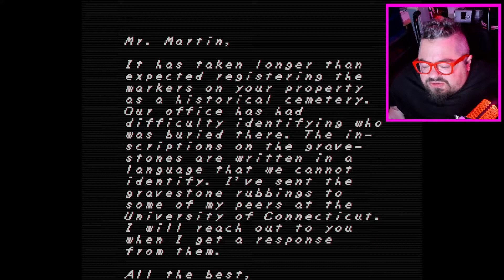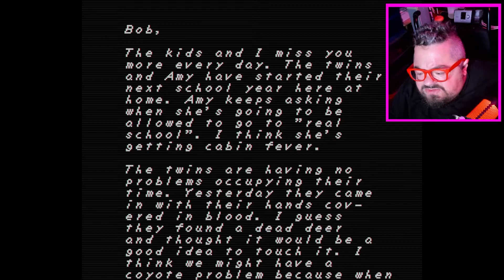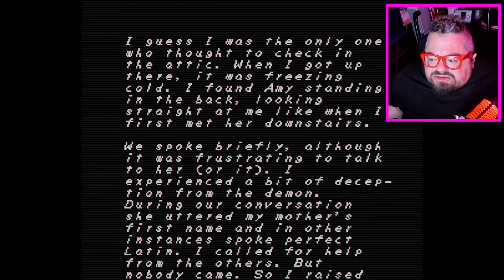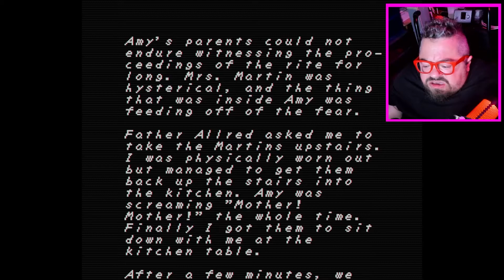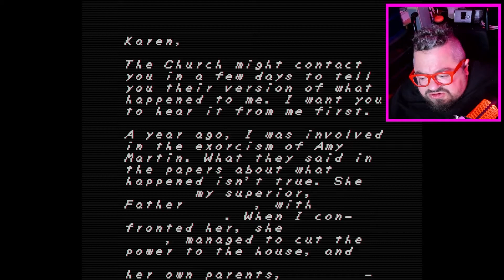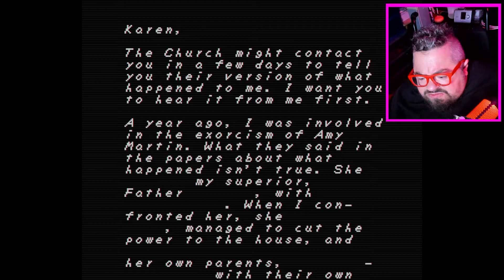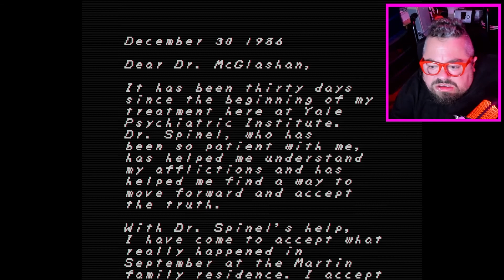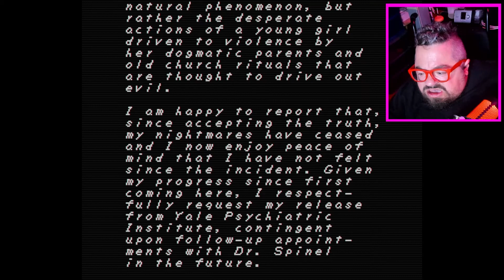FAITH: CHAPTER 1 | Retro Style Horror Game About A Possessed Girl.